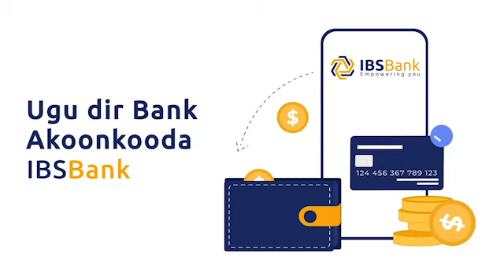SICIID DENI OO TAAGEERAY JUBBALAND SI ADAGNA U DHALIILAY XASAN SHEEKH